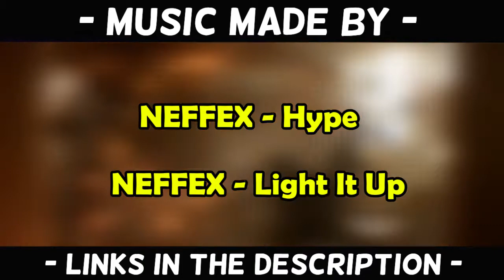Prince Rain Has Fallen | Mortal Kombat 11 | Rain Gameplay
Yo what's up everybody!

In today's video will be a showdown with all the ninjas, and the fall of a demigod - We hope you all enjoy :)

No gameplay bashing is allowed and please be nice to each other in the comment's :)

Social Links

Our Friend's Channel's

All our music was sourced by:

(NEFFEX)

(Mick Gordon)